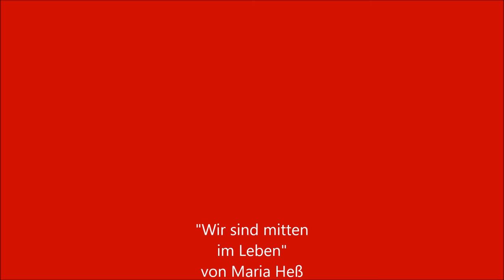Wir sind mitten im Leben - Trailer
Maria Heß startet mit Ihrer Debut-Single "Wir sind mitten im Leben" im Bereich des Schlagerpops.
Seit 2014 ist sie die Sängerin der aufstrebenden Partyband "SmoKingZ" und ist dadurch bereits überregional kein unbeschriebenes Blatt. Auf Partys und in Tanzlokalen begeistert sie die Zuhörer mit ihrer eindrucksvollen und abwechslungsreichen Stimme.
Dass sie nicht nur singen kann, sondern auch noch selbst Lieder schreiben kann, beweist sie mit "Wir sind mitten im Leben".
Man darf gespannt sein auf weitere Veröffentlichungen.